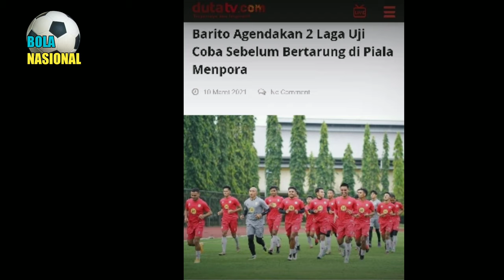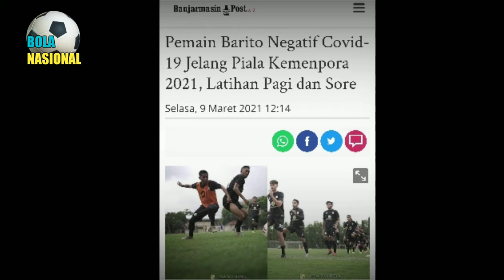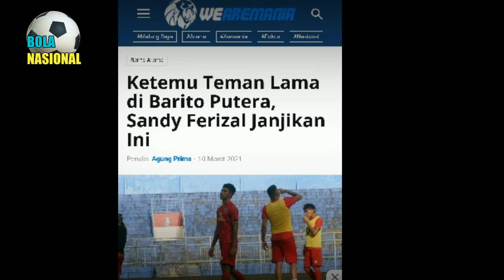BERITA TERBARU HARI INI ~ 11/3/2021 BARITO PUTRA TANPA PEMAIN ASING ~ BERITA TERKINI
Chanel ini memberikan berita nasional yang di rangkum singkat,semoga menambah wawasan kita.